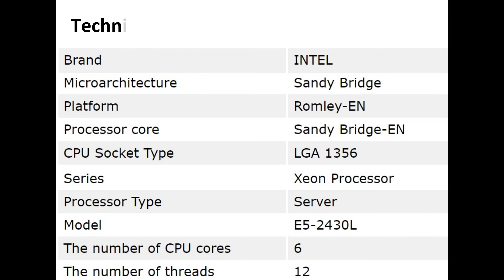E3-1275 v6 Intel Xeon E3 v6 Quad-Core 3.80GHz 8MB L3 Cache Socket LGA1151 Processor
The Xeon E3-1275 V6 is based on Kaby Lake micro architecture and manufactured with 14nm process.
It has quad cores (8 threads), operates at 3.80 GHz base frequency with 4.2 GHz max turbo frequency.
The Kaby Lake Server CPU is built with Intel HD graphics P630 for smooth, rich visual experience.

E3-1275 v6 Technical Specifications:
Brand: Intel
Part No: E3-1275 v6
Processor Type: Server
Processor Family: E3-1200 v6
CPU Series: Xeon
Code Name: Kaby Lake
Core Stepping: B0
Manufacturing Technology: 14 nm
No of Cores: 4
No of Threads: 8
Clock Speed: 3.80 GHz
L3 Cache Size: 8 MB
Thermal Power: 73 Watts
VID Voltage Range: 0.55V-1.52V
CPU Socket Type: LGA 1151
Product Condition: OEM